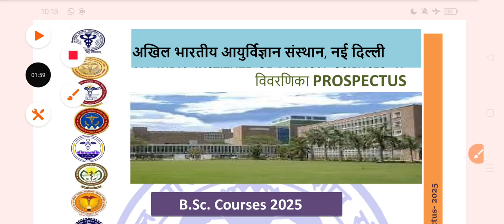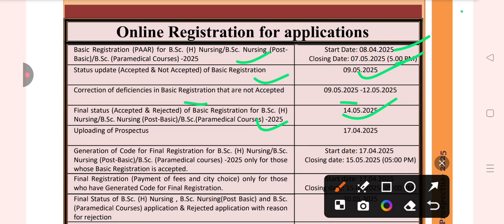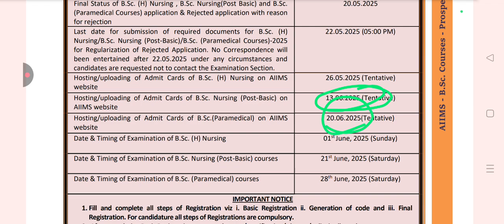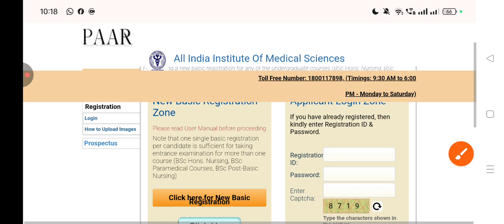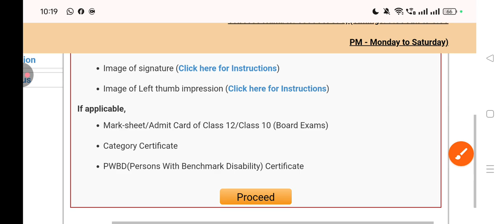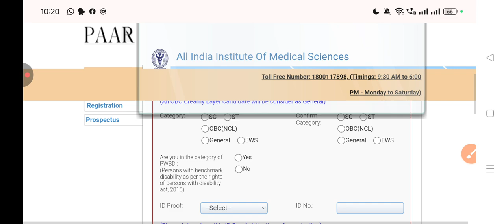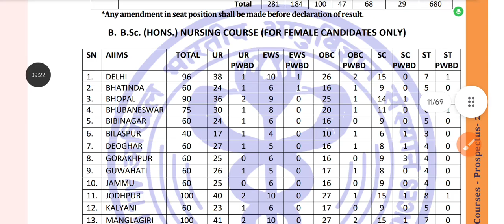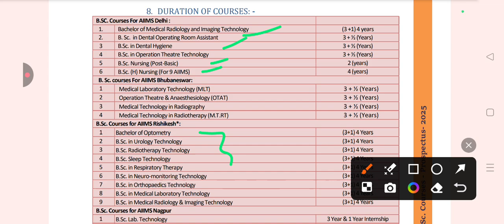AIIMS bsc nursing admission 2025 | aiims bsc nursing entrance exam 2025#ojee#aiims#neet#nursing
ojee 2022
ojee 2023
ojee exam
ojee notice
ojee pharmacy
ojee
sujeeth
ojee pyq
2nd ojee
jee 2023
jee 2022
ojee 2025
ojee exam
ojee 2023
ojee 2024
ojee2022
ojee 2022
online ojee
special ojee
jee 2023 date
ojee release
ojee 2023 date